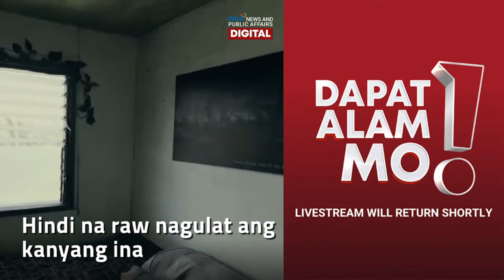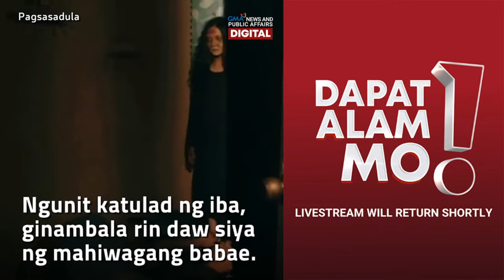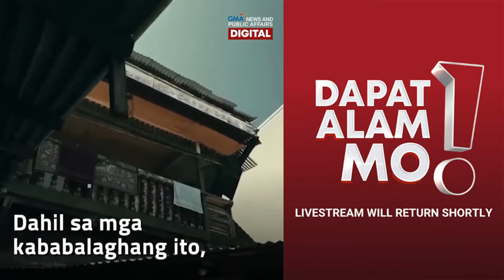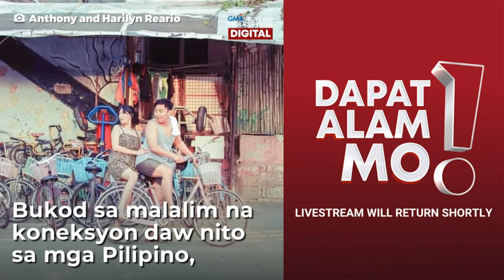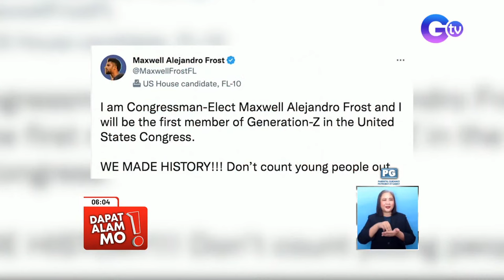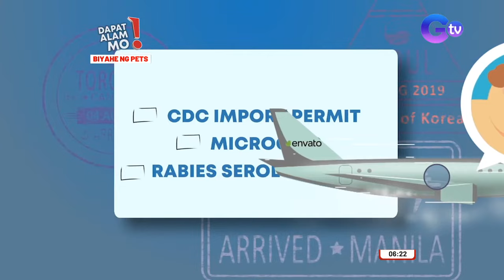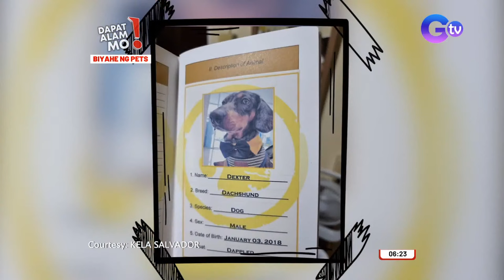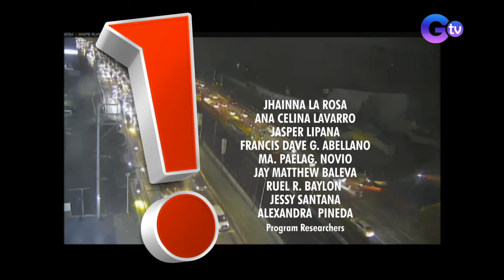Dapat Alam Mo! Livestream: November 10, 2022 - Replay